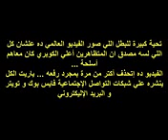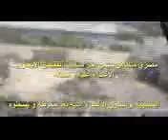وثائقي ضرب الرصاص الحي من قبل "داخليه الانقلاب" علي المتظاهرين العزل من أعلي الكوبري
Egypt's Security forces shoot and killed protesters. "Coup Government in Egypt".
Gouvernement putschiste en Egypte Tir mani.
الانقلاب العسكري يضرب المتظاهرين العزل بالرصاص الحي